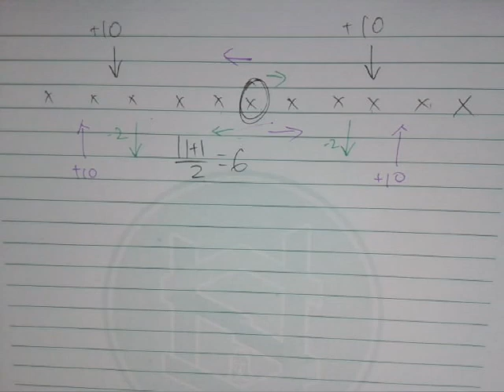Dse集中趨勢第7集-數學科求LV2 攻略 - 第五十三集